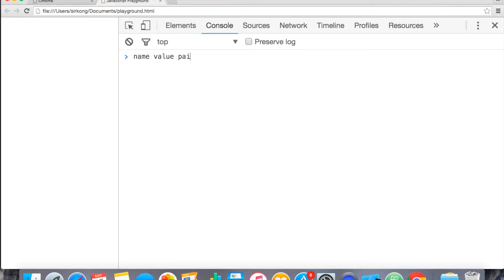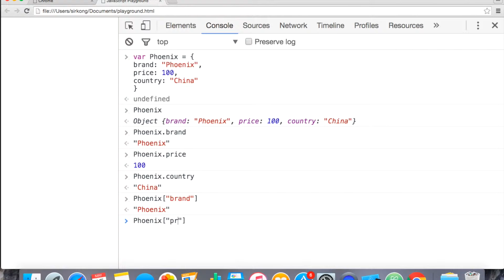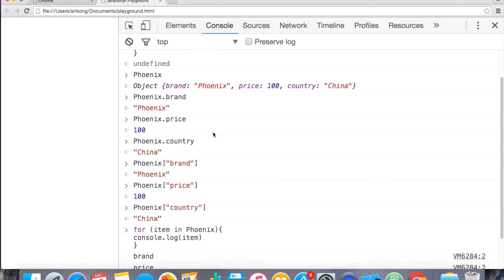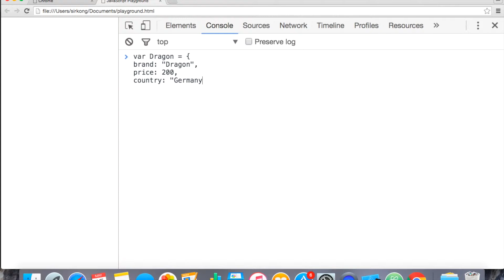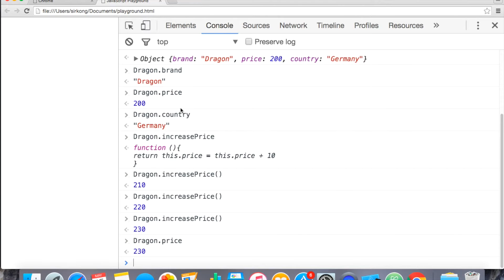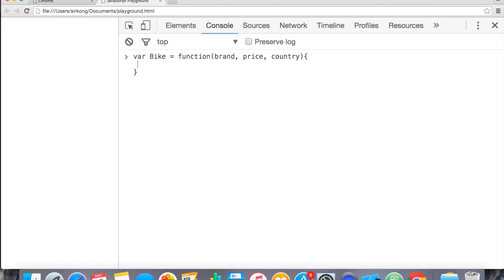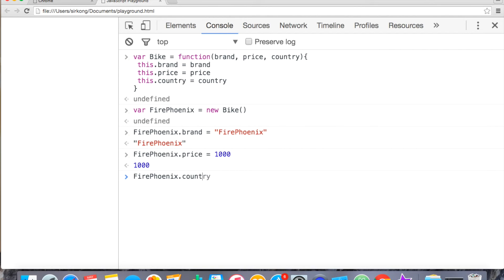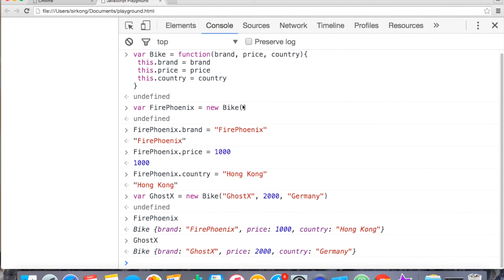解碼JavaScript (粵) - 第3堂 - Object, Object Literal和Object Constructor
在Firebase的教學中，我們有使用Object（透過JSON）去儲存和讀取資料。在這一堂的解碼JS，我們會詳細討論Object和For-loop。

Object的寫法為：
var myObject = {
  name1: value1,
  name2: value2,
  name3: function() {
    return value1+value2
在片中，我們沒有提到每一個property自己也可以是一個，但做法為如下：
var Phoenix = {
  brand: "Phoenix",
  price: 100,
  country: {
    Asia: "China",
    Europe: "Germany",
    NorthAmerica: "Canada"
去讀取特定國家，我們可以用 "." 去連結：
Phoenix.country.Asia
//  return "China"
Phoenix.country.Europe
// return "Germany"
Phoenix.country.Canada
//return "Canada"

For-loop的寫法為:

for(val in object) {
console.log(val);
console.log(object[value]);
第一個console.log會把object裡面的property name顯示出來，而第二個則會把value顯示出來。

Object Constructor的寫法為:

var Bike = function(brand, price, country) {
  this.brand = brand
  this.price = price
  this.country = country

然後可以選擇以下兩個方法：
a)
var FirePhoenix = new Bike()
FirePhoenix.brand = "FirePhoenix"
FirePhoenix.price = 1000
FirePhoenix.country = "China"

b)
var GhostX = new Bike("GhostX", 2500, "Germany")

Object Literal教為直接和易寫，但Object Constructor則適合不斷重覆使用這個自己定義的Object規格。